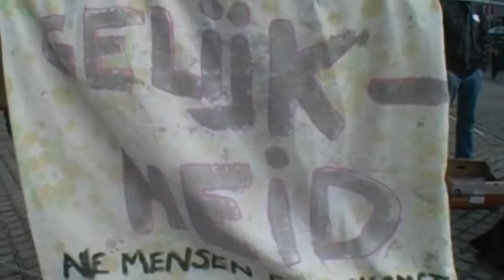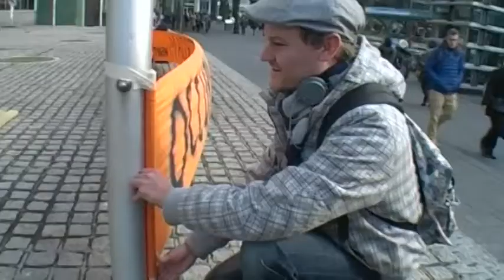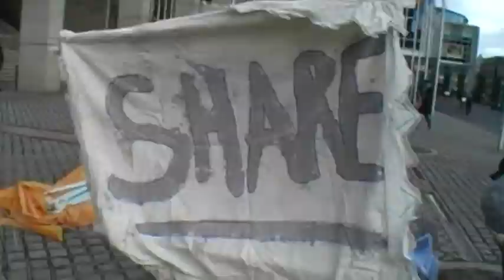Occupy Beurs Rotterdam@Valentijnschool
In de begindagen van Occupy Rotterdam waren de kids van de Valentijnschool er al bij.
Dus kijk mee, om te horen wat die 'occupyers' nu eigenlijk willen en hoe het publiek op de actie reageert.